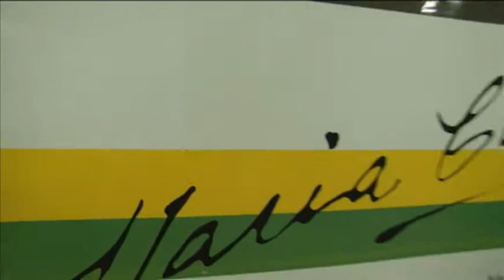TV METRO: Tres grandes de las letras suben al Tren de la Cultura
Diciembre 10 de 2013: María Cano, Jorge Isaacs y Efe Gómez ya tienen su propio Tren de la Cultura. Este es un homenaje a tres grandes escritores colombianos que ahora podrán ser recordados con sus firmas ubicadas en el exterior de los coches y fragmentos de sus obras dentro de los vagones. El nuevo Tren de la Cultura es una alianza entre el METRO y el Cementerio Museo San Pedro, donde reposan los restos de estos tres personajes.